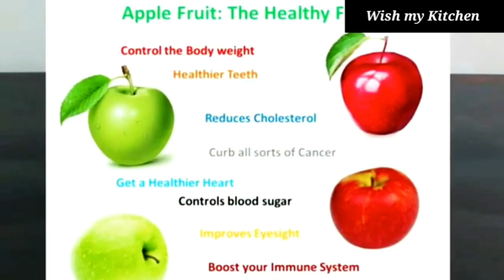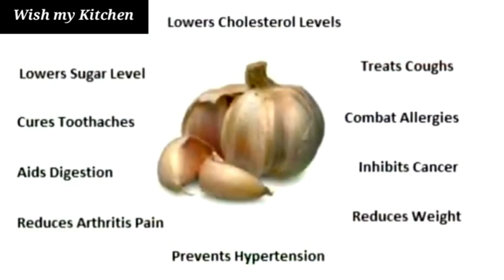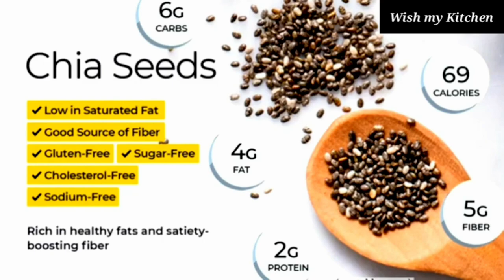7 Days - 7 Detox Water For Weight loss | Fat Cutter Drinks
7 Days - 7 Detox Water For Weight loss |  Fat Cutter Drinks